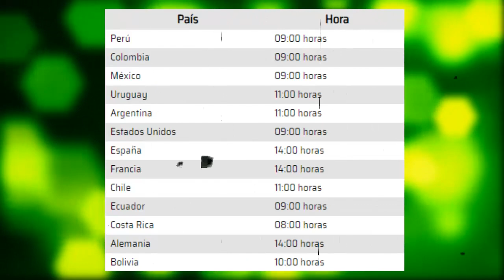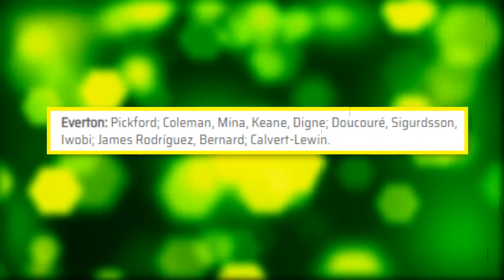EVERTON vs BRIGHTON EN VIVO | HOY PARTIDO JAMES RODRIGUEZ ESPN 3 PREMIER LEAGUE